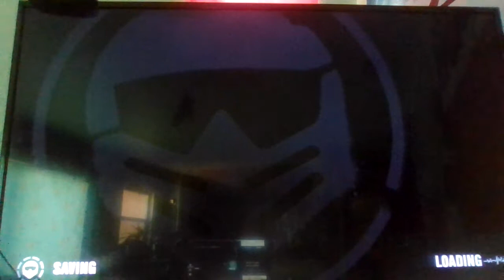MotorStorm:Apocalypse-Terminus-"Coach Party"-Wulf Bolter(Rally Car)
I know that I was probably going to not win this race with the Wulf Bolter, but by the end of this race I managed to conquer the bull and pull off an amazing victory. Wanna know how it happened? Come check it out and see.
Music: 2Pac Ft. Dr. Dre Calfornia Love Lyrics(majority of the race
Sonic Colors - Reach for the Stars (A Big Mashup) {Towards the end of the race}